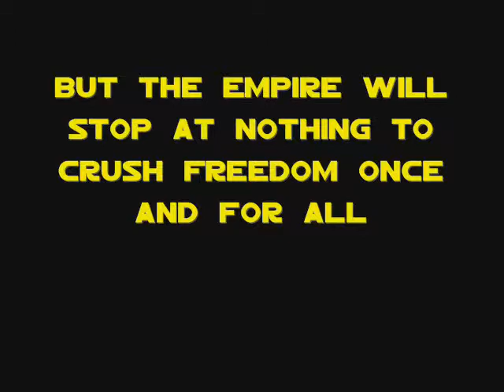Spork Wars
Homemade Star Wars spoof.